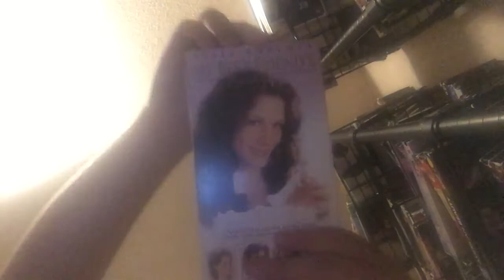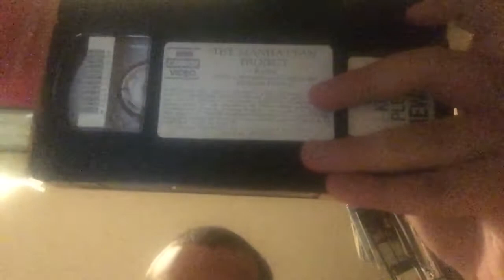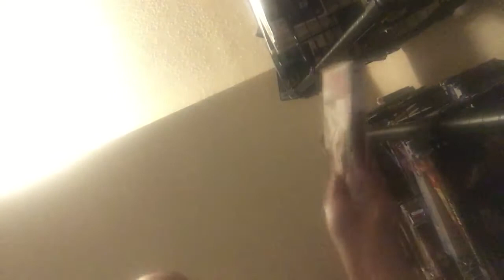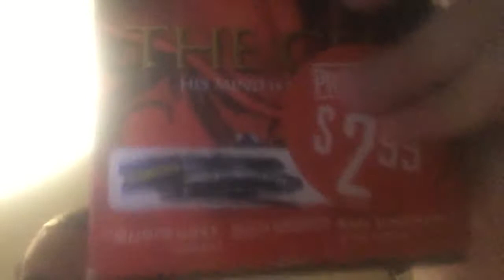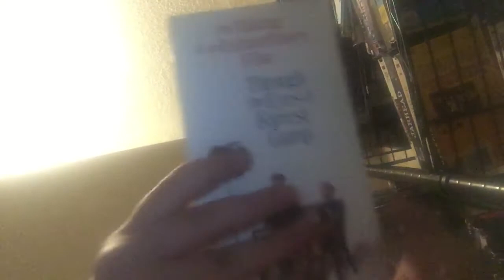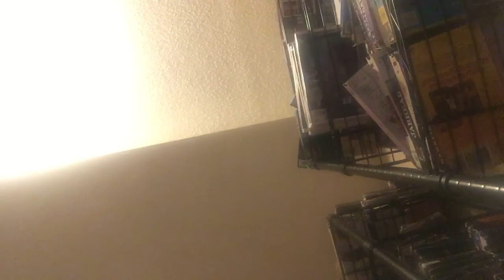VHS Show Epi #38 2020 Edition